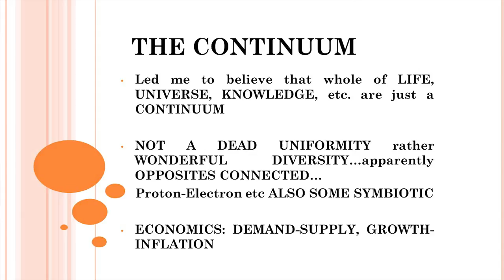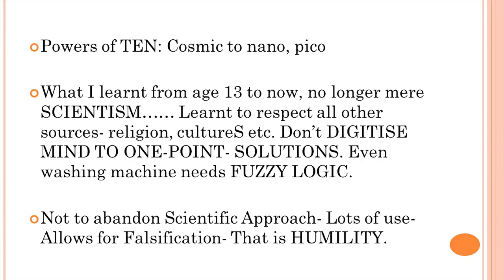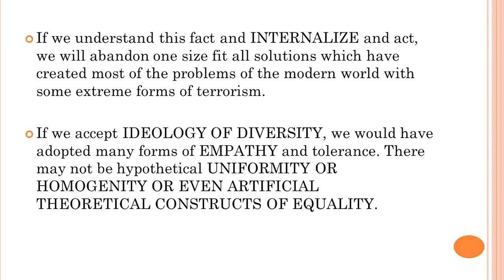Existence of Opposite | YS Rajan | TEDxTISS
He has been a honorary professor at ISRO and Chairman, BOG of NIT Manipur. He is a recipient of Padma Shri for his contribution in Science and Engg. He is also a part of the World Academy of Art and Science (WAAS). He will capture a whole range of science, technology, business, and several other facets of life into the theme of continuum. He will describe the existence of opposites as an essential nature of this continuum. He has been a honorary professor at ISRO and Chairman, BOG of NIT Manipur. He is a recipient of Padma Shri for his contribution in Science and Engg. He is also a part of the World Academy of Art and Science (WAAS). He will capture a whole range of science, technology, business, and several other facets of life into the theme of continuum. He will describe the
existence of opposites as an essential nature of this continuum. This talk was given at a TEDx event using the TED conference format but independently organized by a local community.